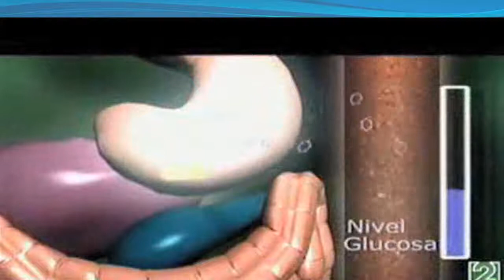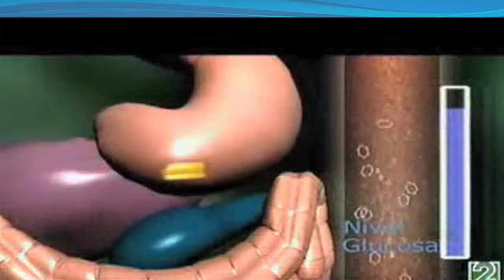Cómo aprender a vivir con diabetes y cómo evitarla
DF, 02 de Julio 2010.- Mucho se ha hablado sobre la importancia de la prevenci&oacute;n de enfermedades cr&oacute;nico-degenerativas como la diabetes. Si usted tiene padres diab&eacute;ticos, entonces eso lo hace propenso a contraer este padecimiento, que cambia por completo el estilo de vida de una persona que la sufre.